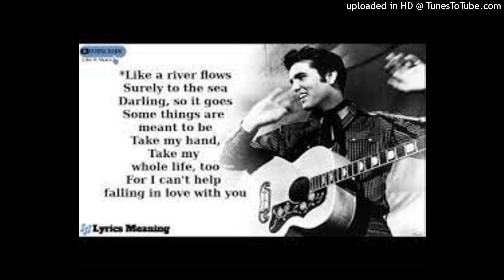I Can't Help Falling In Love With You